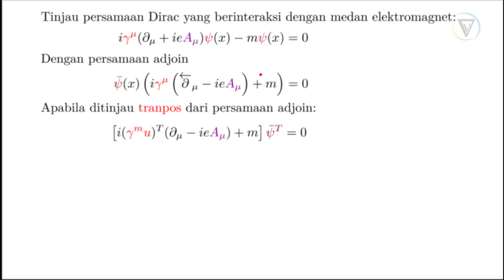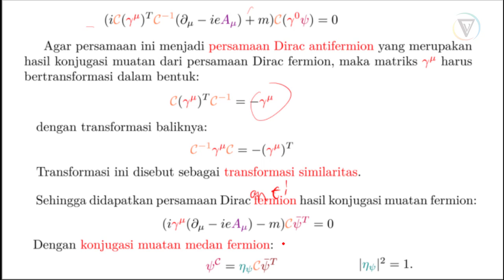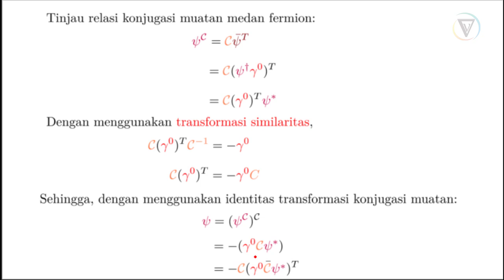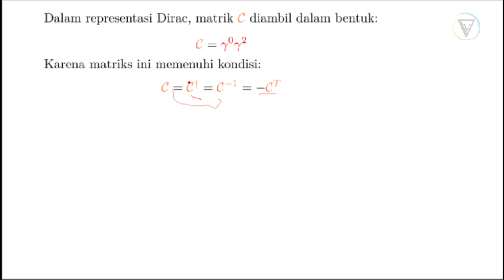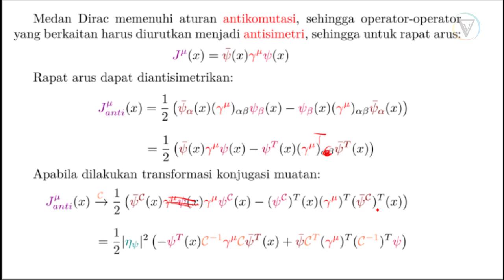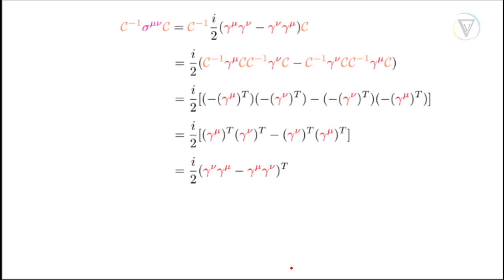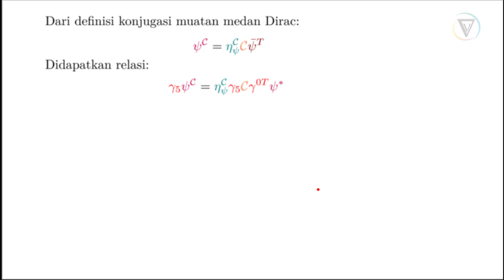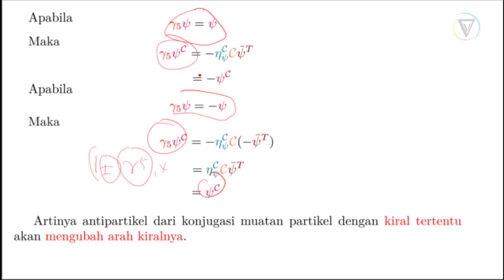MekTum CPT 7 Konjugasi Muatan Medan Dirac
Pustaka:
1. Zettili, N. (2009). Quantum mechanics: Concepts and applications. Chichester, U.K: Wiley. [UTAMA]
2. Das, A. (2020). Lectures on quantum field theory. World Scientific. [UTAMA]
3. Gasiorowicz, S. (2007). Quantum physics. John Wiley & Sons. [UTAMA]
4. Phillips, A. C. (2013). Introduction to quantum mechanics. John Wiley & Sons. [PENDUKUNG]
5. Griffiths, D. J. (2005). Introduction to quantum mechanics. Upper Saddle River, NJ: Pearson Prentice Hall. [PENDUKUNG]
6. Greiner, W. (2011). Quantum mechanics: an introduction. Springer Science & Business Media. [PENDUKUNG]
7. Nolting, W. (2017). Theoretical Physics 6. Springer International Publishing. [PENDUKUNG]
8. Greiner, W. (2000). Relativistic quantum mechanics (Vol. 2). springer, Berlin. [PENDUKUNG]
9. Klauber, R. D. (2013). Student friendly quantum field theory. Sandtrove Press. [PENDUKUNG]